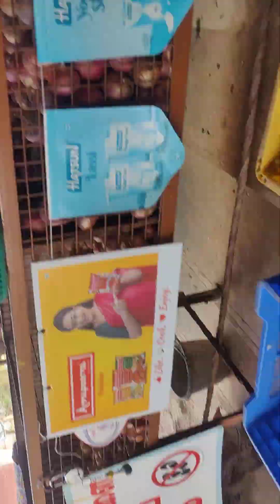11 January 2024